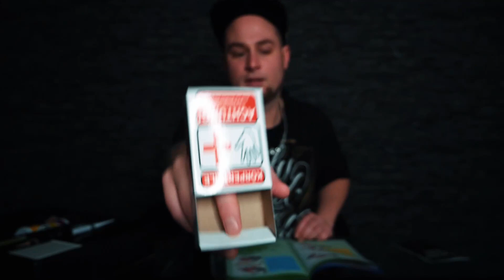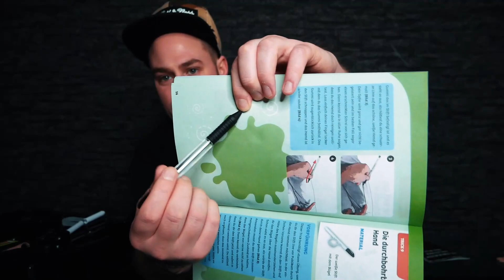BOX OF SHOCKS⚡Perfekt für PRANKS am 1. APRIL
In diesem Video wird ein Paket voll mit lustigen Scherzartikeln ausgepackt. Könnte ja ganz interessant sein... Reinballern!

Wir werden sicher noch viele geile Sachen gemeinsam auspacken ;)

Du willst, dass ich dein Paket in meinem Video auspacke? Kein Problem, Junge! Schreib mir doch einfach mal bei Istagram!

Mein Grafiker: KAIS WORLD!